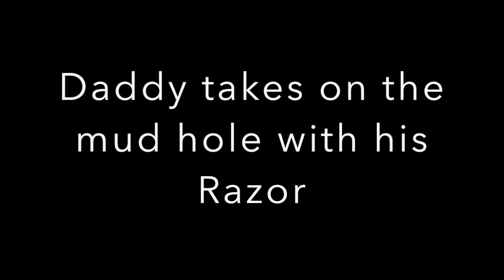Farm Party Vlog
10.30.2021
Each year, Drew's cousin hosts a farm party. This vlog shows just a snippet of our time with family.